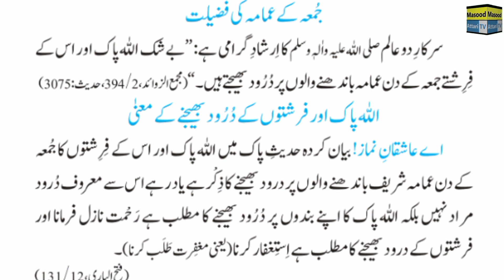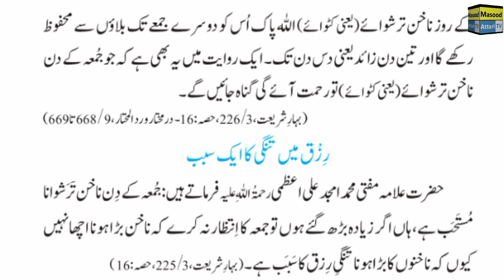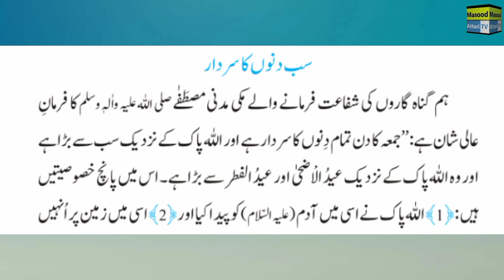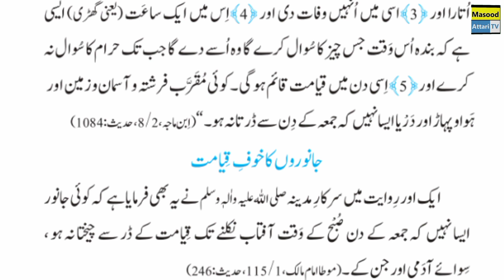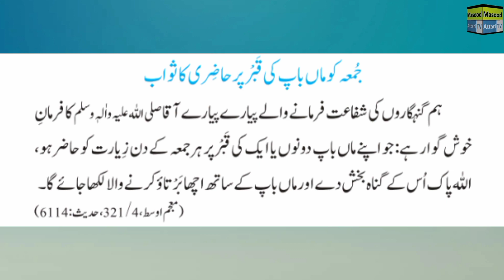Virtues of Friday|Jumma k din ki fazeelat pr hadees|جمعہ کےفضائل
Interesting information about Friday.
Virtues of Friday|جمعہ کےفضائل|@MasoodAttariTv

published on 10th Aug 2023

blessings of Friday according to hadith

hadith about friday

 jumma k din ki fazeelat pr hadees

جمعہ کے دن کی فضیلت پر حدیث مبارکہ